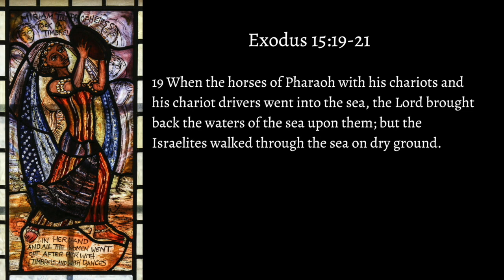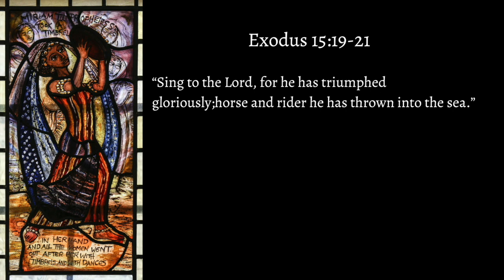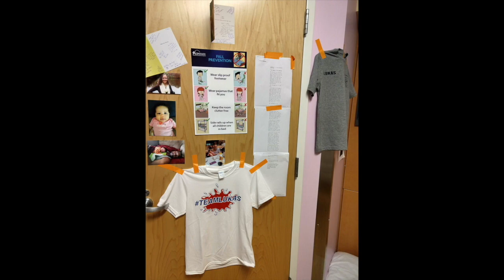"A Song of Miriam: Tara's Testimony" by Tara Gamble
After hearing Exodus 15:19-21, hear Tara Gamble sing a song of trouble and praise!